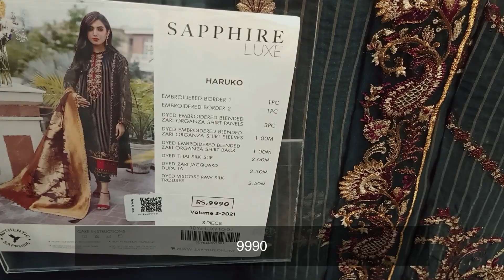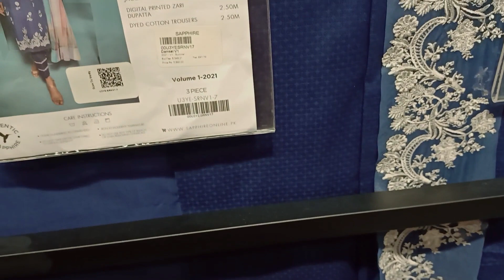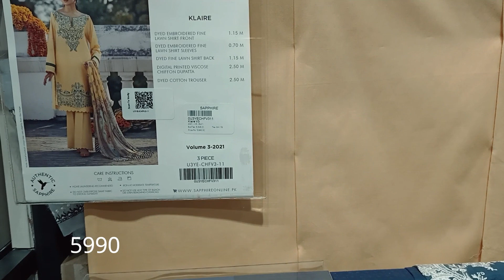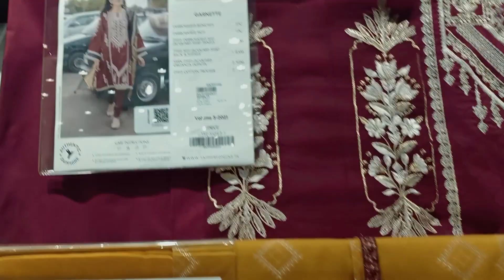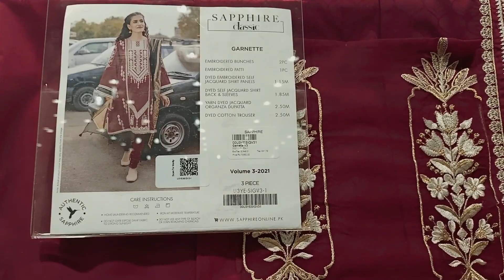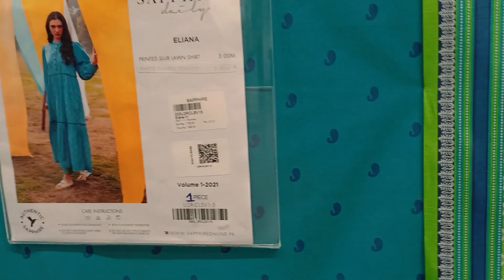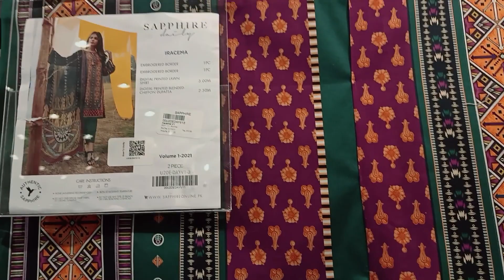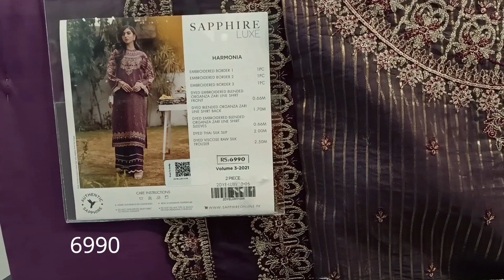Sapphire Volume 3 Eid Arrivals 2021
Sapphire Eid Arrivals volume 3 2021